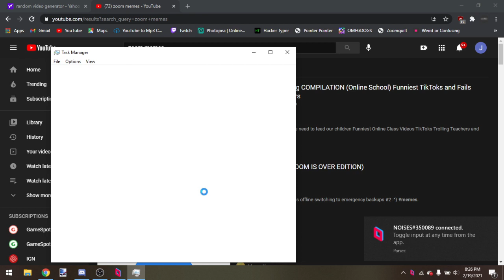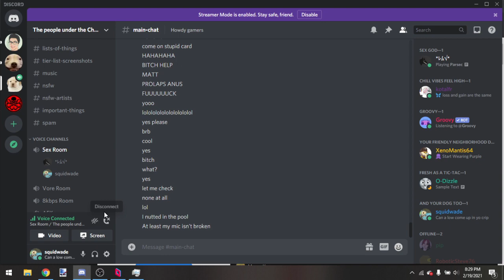YouTube and chill